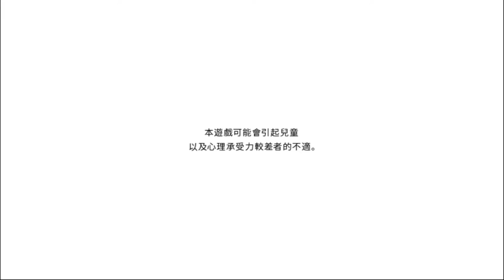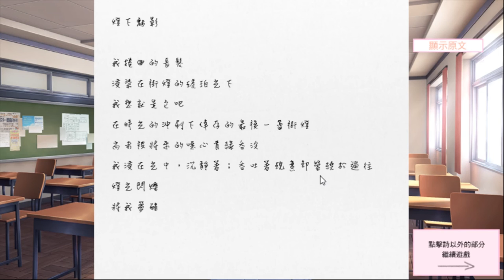甜食幽靈 |ω・`) -[Doki Doki文學社Ep.2 - 前往優里路線邁進!!]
是Steam上一款免費遊戲，獲得壓倒性好評，雖然已被網路暴雷，但如此鉅作 (免費w) 怎能不玩一下呢~